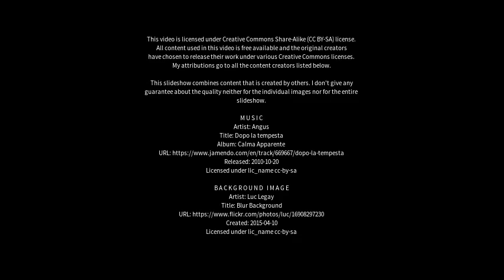Best places to visit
Best places to visit - Kariapatti (India) Best places to visit - Slideshows from all over the world - City trips, nature pictures, etc.